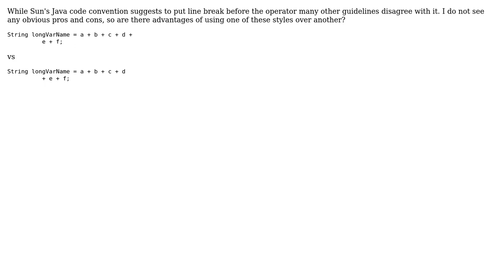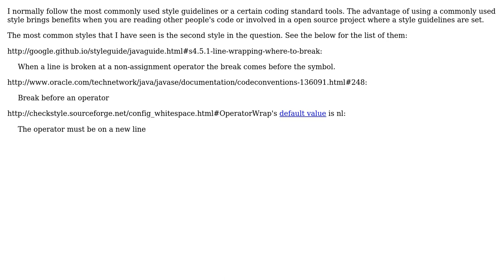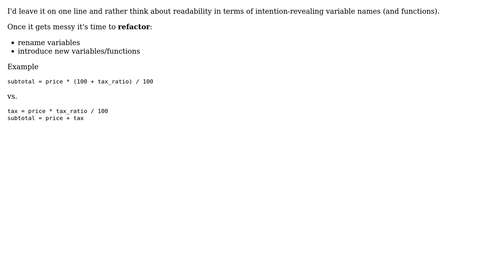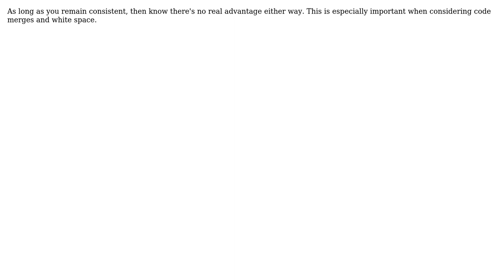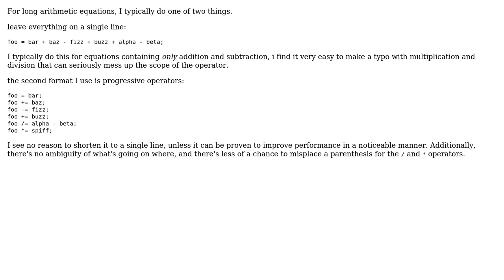Software Engineering: Line break before/after operator (9 Solutions!!)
Software Engineering: Line break before/after operator

With thanks & praise to God, and with thanks to the many people who have made this project possible! | Content (except music & images) licensed under CC BY-SA | Music | Images & others | With thanks to user zzzzBov user Otto Allmendinger user Nutel user Martijn Verburg user kevin cline user Kamil Tomsik user jpihl user Joel user Florian F user David Hammen user ceilfors and the Stack Exchange Network Trademarks are property of their respective owners. You are responsible for your own actions.